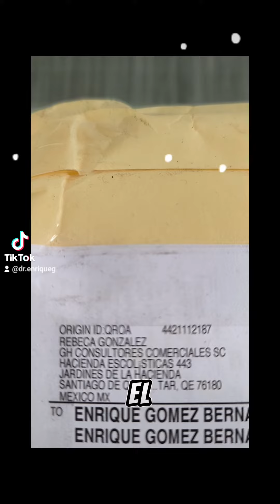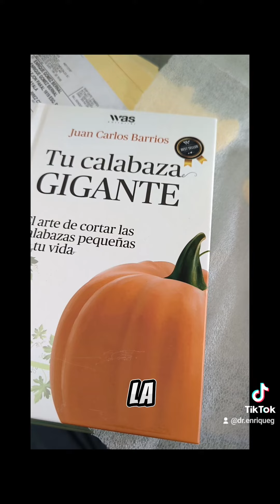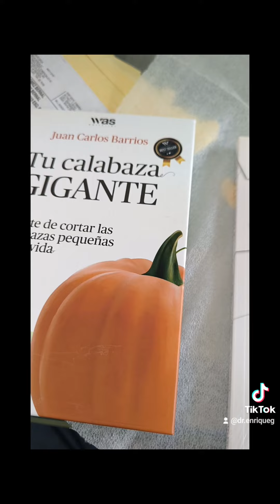club de Lectura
Te invito a leer en un club de lectura matutino.